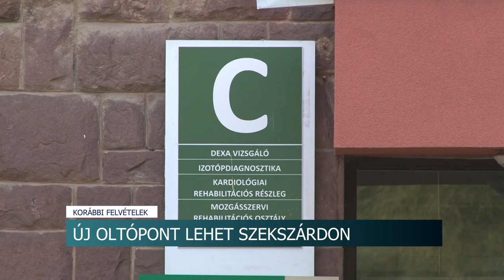20210311 hirado Uj oltopont